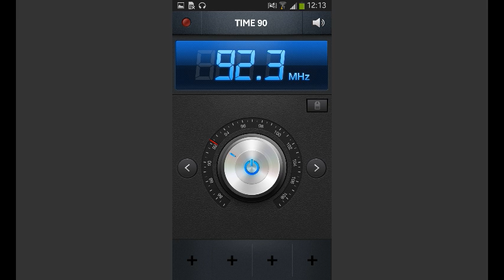ZAPPING: RADIO TIME 90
a Palermo, dal 20 febbraio 2018, proprio per rivivere quegli anni grazie a un percorso non solo musicale, cominciano le trasmissioni di ‘Time 90‘, la radio ufficiale degli anni 90, che è in onda nel capoluogo siciliano sulla frequenza 92.3 FM.
EDITORE PUBBLITIME Già Proprietaria di RADIO TIME !